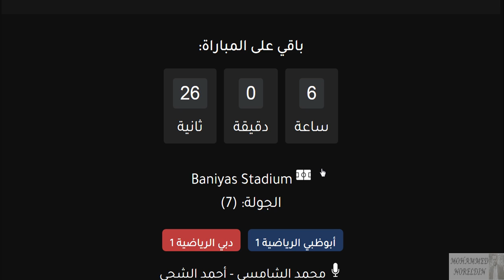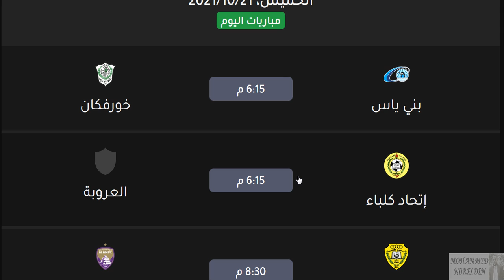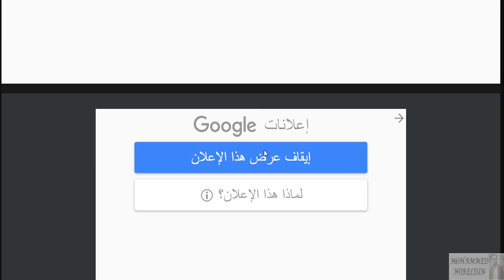مواعيد مباريات دوري الخليج العربي الاماراتي اليوم الجولة 7 والقنوات الناقلة - الدوري الاماراتي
الدوري الاماراتي
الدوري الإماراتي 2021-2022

دوري الخليج العربي الاماراتي
دوري الخليج العربي الإماراتي 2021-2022

الدوي الإماراتي
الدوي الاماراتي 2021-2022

ترتيب الدوري الإماراتي
ترتيب الدوري الاماراتي
شباب اهلي دبي
شباب الاهلي دبي
الجزيرة
الشارقة
الوحدة
إتحاد كلباء
الوصل
عجمان
خورفكان
بني ياس
العين
الفجيرة
حتا
الظفرة
النصر

1- مباريات الدوري الاماراتي الجولة الأولى
2- موعد مباريات الدوري الاماراتي الجولة الثانية
3- موعد مباريات الدوري الاماراتي الجولة الثالثة
4- موعد مباريات الدوري الاماراتي الجولة الرابعة
5- موعد مباريات الدوري الاماراتي الجولة الخامسة
6- موعد مباريات الدوري الاماراتي الجولة السادسة
7- موعد مباريات الدوري الاماراتي الجولة السابعة
8- موعد مباريات الدوري الاماراتي الجولة الثامنة
9- موعد مباريات الدوري الاماراتي الجولة التاسعة

مواعيد مباريات الدوري الإماراتي الجولة 7 بتوقيت الامارات والقناة الناقلة - جدول الدوري الاماراتي

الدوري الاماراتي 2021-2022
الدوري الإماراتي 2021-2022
دوي الخليج العربي الاماراتي 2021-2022
ترتيب الدوري الإماراتي
ترتيب الدوري الاماراتي
شباب اهلي دبي
شباب الاهلي دبي
الجزيرة
الشارقة
الوحدة
إتحاد كلباء
الوصل
عجمان
خورفكان
بني ياس
العين
الفجيرة
حتا
الظفرة
النصر
العروبة
الامارات